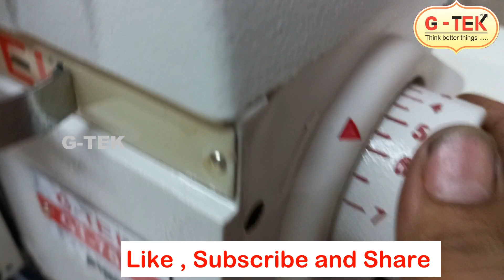ओवरलॉक मशीन में टांका छोटा / बड़ा कैसे करे , Stitch Setting For Overlock Machine , Chall Setting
नमस्कार दोस्तों , ये वीडियो में हमने इंडस्ट्रियल हाई स्पीड ओवरलॉक मशीन में टांका छोटा / बड़ा कैसे करे उसके बारे में जानकारी दी हे, हमारा वीडियो अच्छा लगा हो तो , महेरबानी करके लाइक , सब्सक्राइब एंड शेयर करे , हमारा वीडियो देखने के लिए आपका धन्यवाद्।

Hello friends, in this video we have given information about how to make small / big stitch in industrial high speed overlock machine, if you like our video, please like, subscribe and share, thank you for watching our video.

sewing machine , silai machine ,stitching machine , tailoring machine